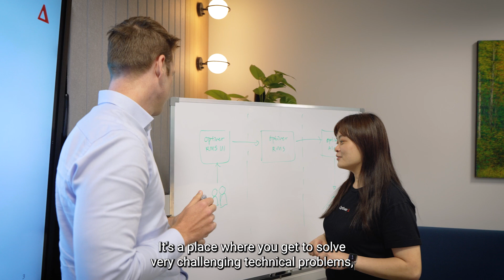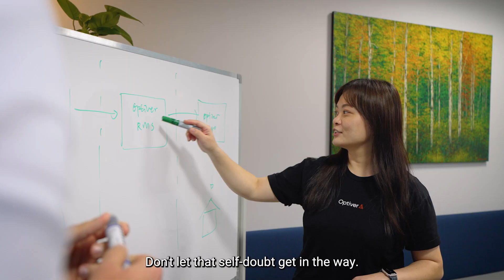Meet Lih Wen, Head of Technology in Singapore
Lih Wen shares insights into why tech at Optiver is so unique, as well as how she's been supported in her rise to leadership. She also shares her top tips for future leaders that are considering a career in STEM.

Or explore the exciting career paths available.